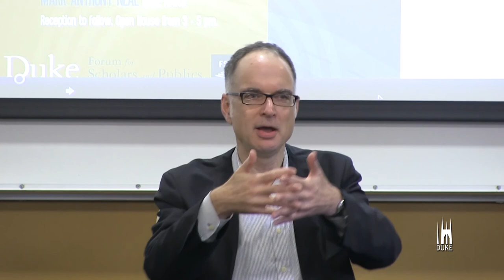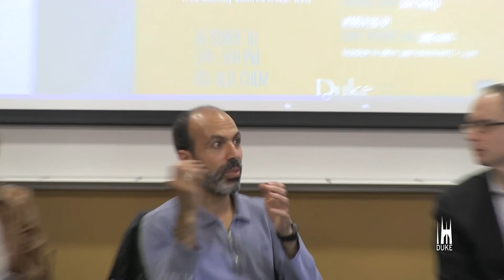Open Access / Open House panel discussion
This panel on Open Access was part of the Forum for Scholars and Publics Open Access / Open House launch event. Laurie Patton, dean of Duke's Trinity College of Arts & Sciences, presented the opening remarks. The panel featured Paolo Mangiafico, Duke Libraries; Ken Wissoker, Duke University Press; Cathy Davidson, HASTAC/Duke English; Mohamed Noor, Duke Biology; and moderator Mark Anthony Neal, Duke AAAS.